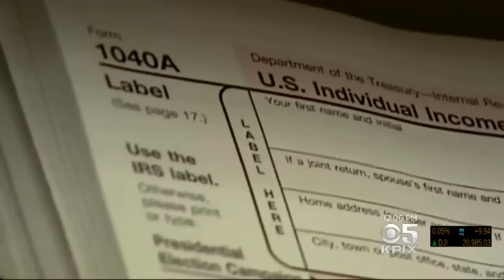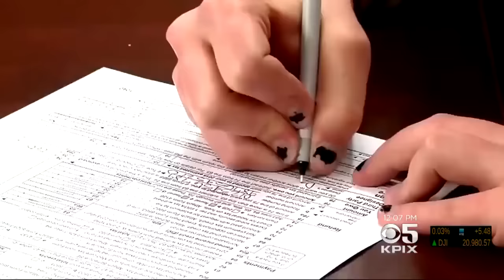Trump Tax Proposal Sparks Outrage In Bay Area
Jessica Flores reports on planned protests against new Trump tax plan in San Francisco (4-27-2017)